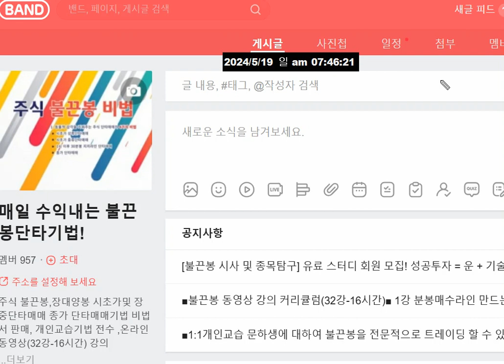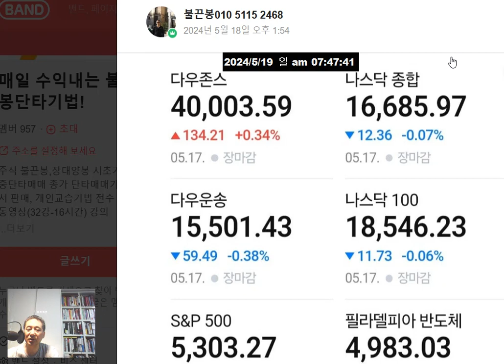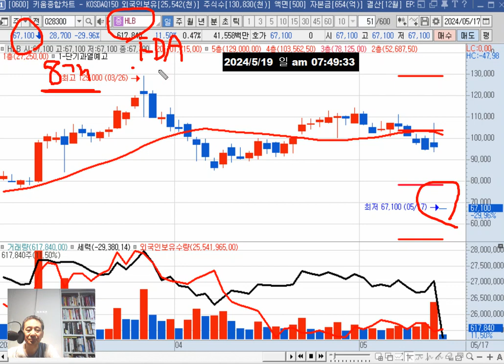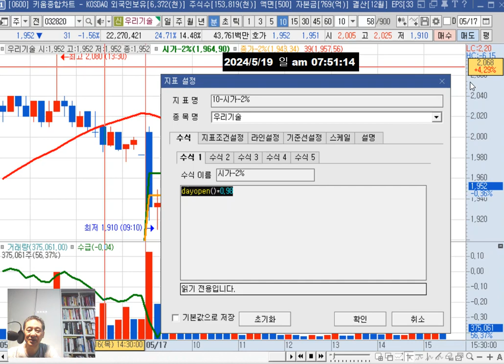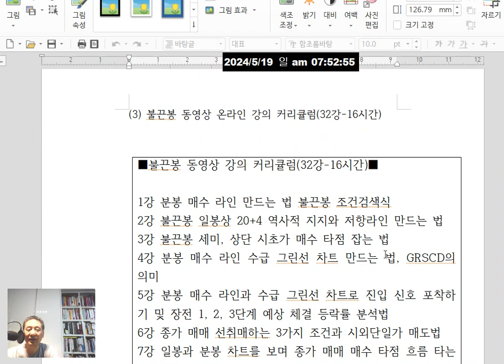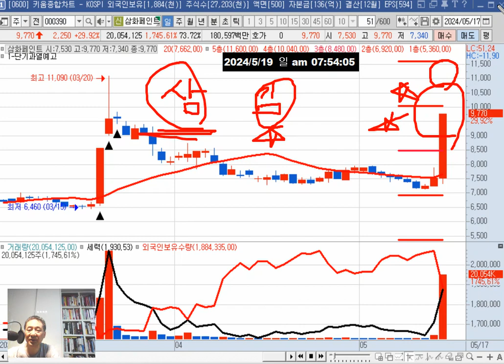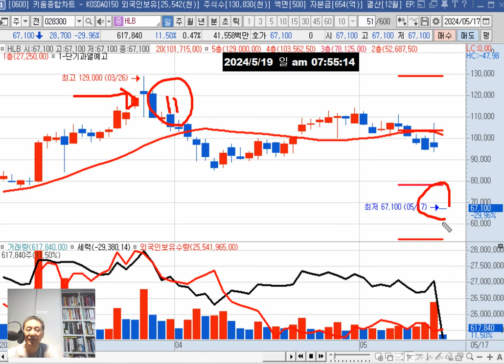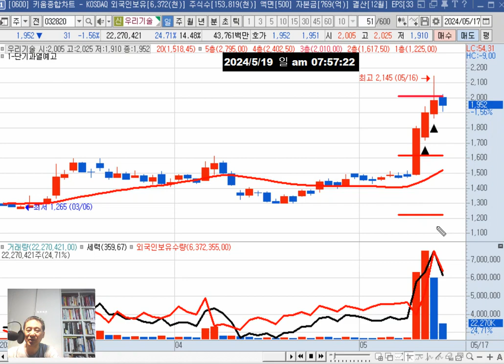월요일(20일) 관심주 = 폴라리스오피스 우리기술/테마(AI 태양광 반도체)